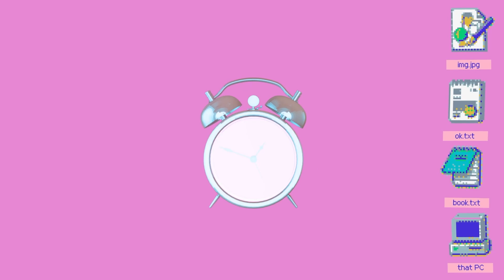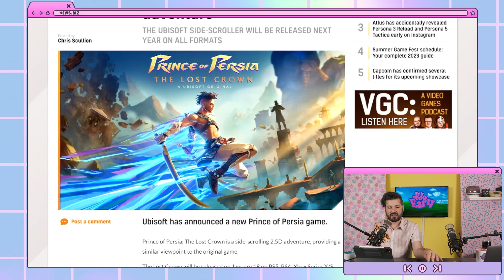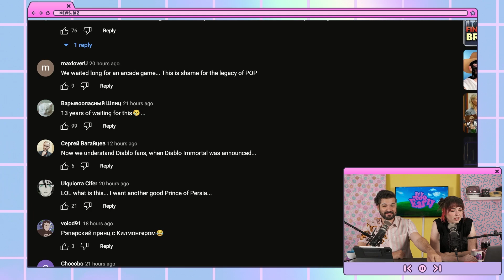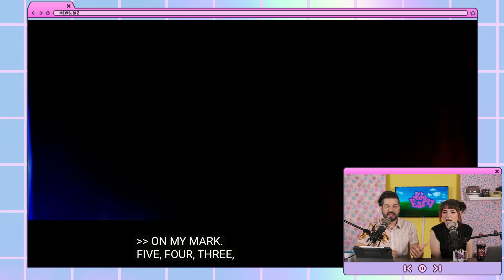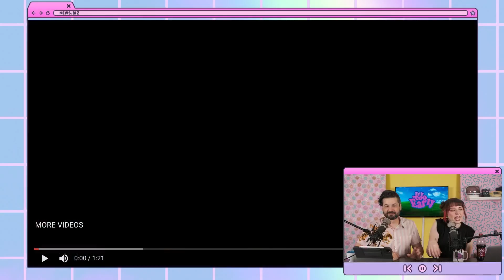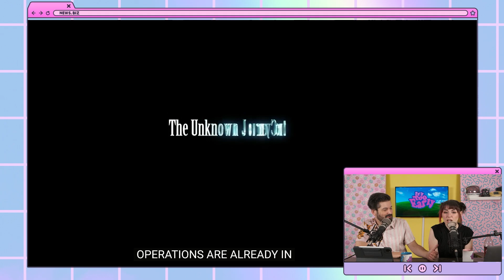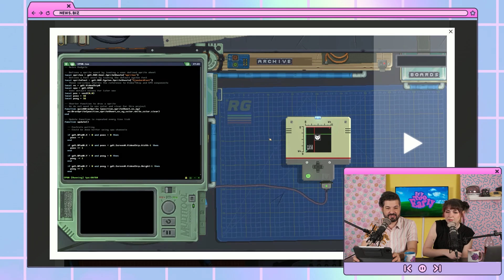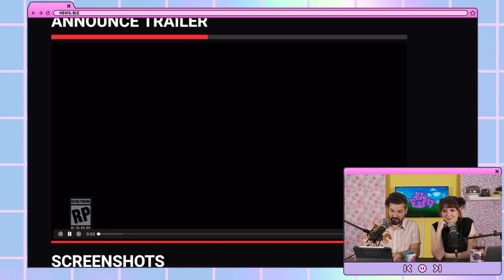Summer Game Fest So Far! | It's Too Early